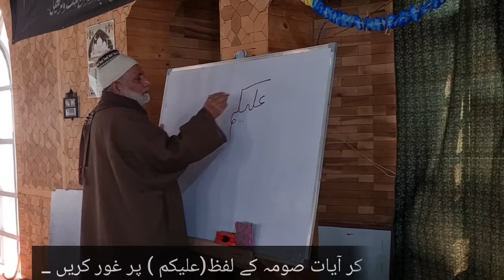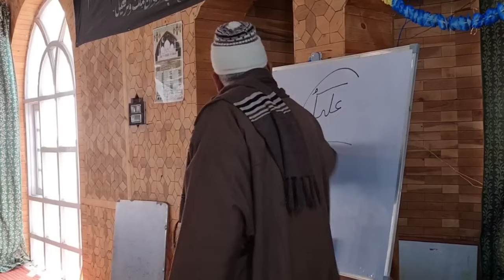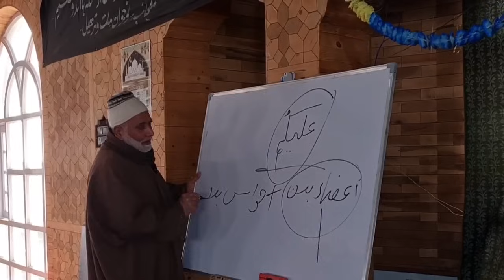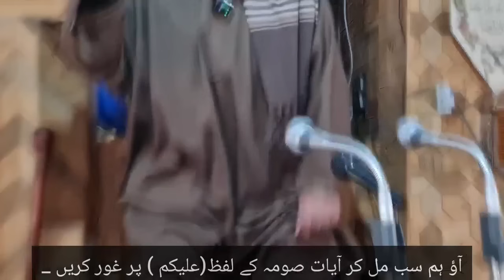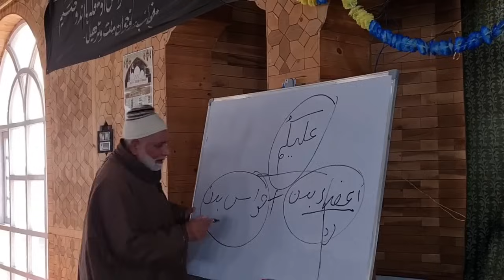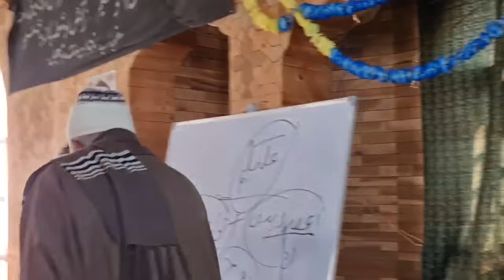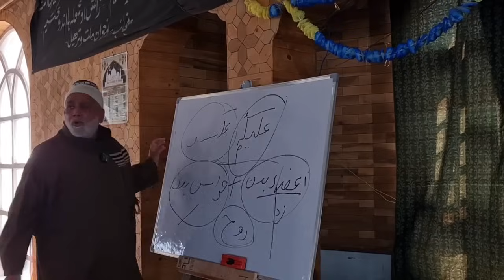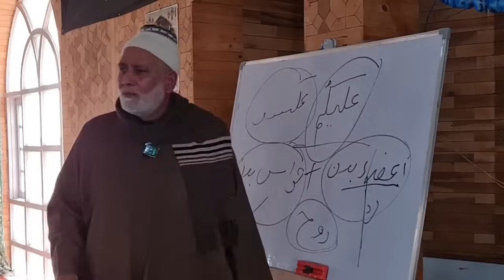آؤ ہم سب مل کر آیت صومہ کے لفظ (علیکم ) پر غور کریں۔ video date:-15/03/2024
This Channel is solely for the purpose of educational content in particular the Islamic knowledge and much more related to the vision of Islam. The videos uploaded on this Channel belong to this Channel & only this Channel holds the copyright for it, any content/video stolen directly or indirectly from this Channel may face strict and copyright action from this Channel. We urge everyone not to use any of the videos of this Channel without the prior permission of the owner of this Channel rather you might face strict action. Only this Channel holds the complete copyright and responsibility of content uploaded on this Channel.